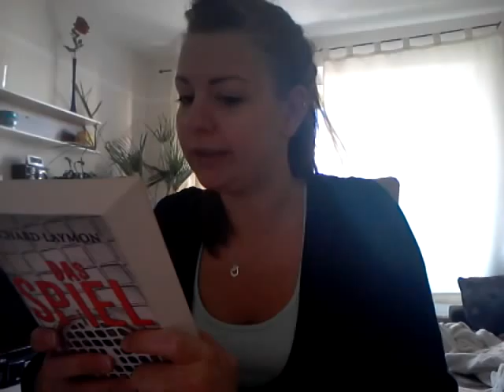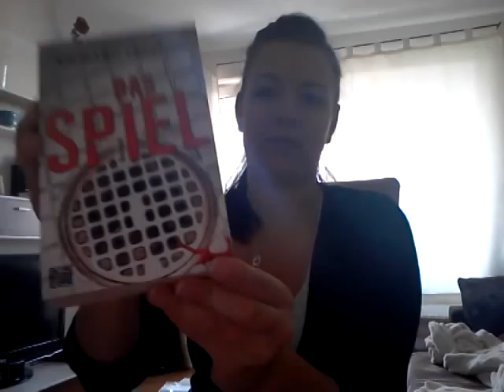Das Spiel - Richard Laymon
Mein 1. Video bitte seid mir nicht böse wenn ich etwas nervös wirke ;)